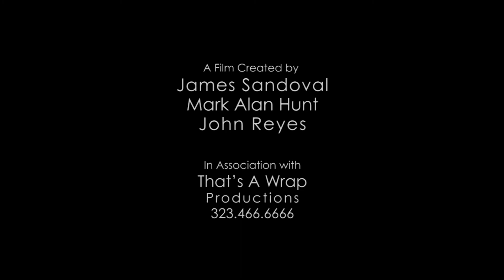Because Roses Have Thorns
Choreographer and Dancer - Chantal Nathalie Banuelos

Filmed at the State Playhouse on the campus of California State University Los Angeles May, 2014.

An excerpt from the film Rebirth: A New Era - A Concert to Celebrate the International Day of Dance

Seonagh Odhiambo Horne - Dance Concert Director

Produced and Directed by Mark Alan Hunt
Directors, Cinematographers, Camera Operators, Editors:
Mark A. Hunt, James T. Sandoval, John Reyes

To view this video at the highest resolution, use the settings 'wheel' or 'cog' icon located at the bottom right of the viewing screen. Set it for the highest resolution possible, 1080p for HD. Thank you!